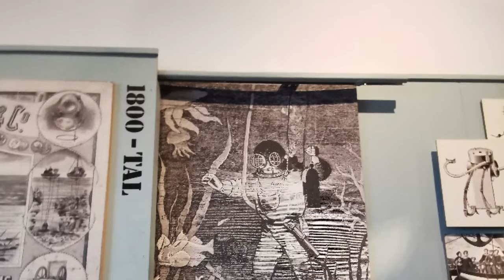MARINMUSEUM - sportlovet - 2023 - Tors egna bilder (KARLSKRONA)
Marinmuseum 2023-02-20